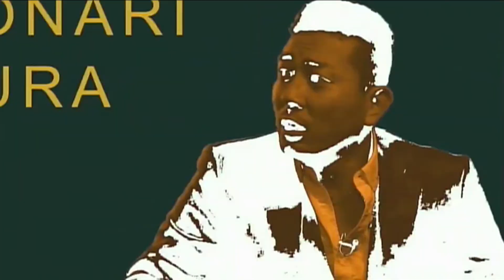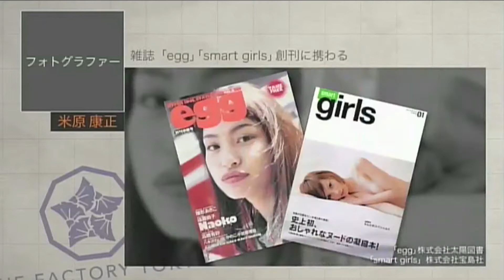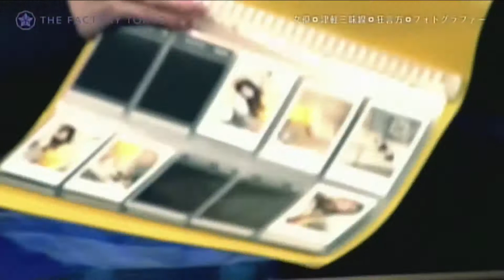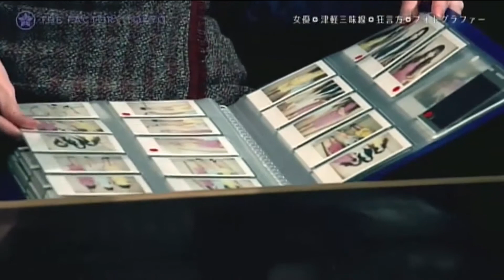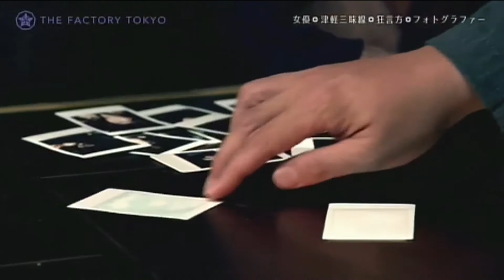THE FACTORY TOKYO 第8話 米原康正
形のないものを創る工場
〝 THE FACTORY TOKYO 〟
舞台は東京・西麻布にあるBAR。様々なゲストのクリエティブな魅力を紐解いていくクリエイターズ・トーク番組。

【CAST】
MUSE / 河北麻友子 -Mayuko Kawakita-
SHAMISEN PLAYER / 久保田祐司 -Yuji Kubota-
KYOGEN PLAYER / 大藏基誠 -Ohkura Motonari-
and more…

【GUEST】
フォトグラファー / 米原康正

【Follow Me】
〔HP〕